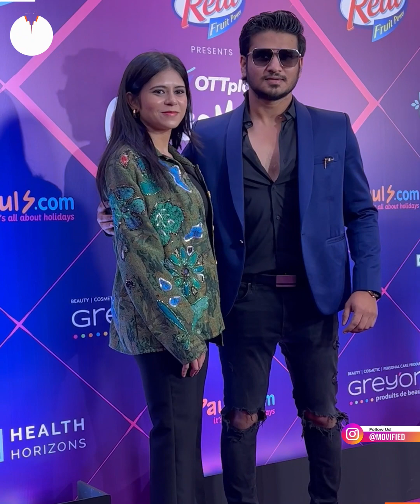Uorfi Javed At Jw For Ott Play Award || Movified Bollywood